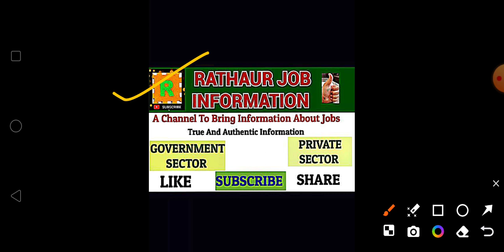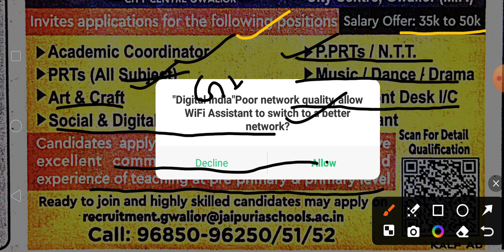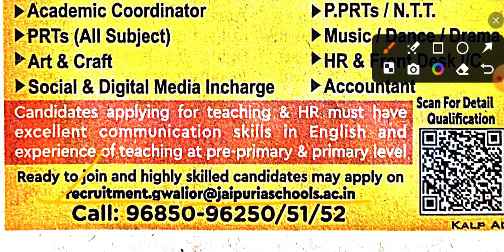Jaipuria school teacher vacancy II All subject teacher vacancy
sarkari naukri
upp 2024
govt jobs
jobs
govt vacancy 2024
government
govt job vacancy 2024
sarkari today news channel
sarkari today news
new
govt jobs in may
latest govt job in may 2024
job
patwari
मई jobs
rsmssb
online job
cut
up police news
latest
syllabus
odisha jobs
sevak
dls news
2024 jobs
best govt jobs in 2024
latest govt job in april 2024
railway jobs
fci recruitment 2024
government jobs
new vacancy in april 2024
top 5 government job vacancy in april 2024
sarkari result
bank recruitment 2024
sarkari
vacancy 2024
recruitment 2024
recruitment
sbi clerk vacancy 2024
nvs
sbi bank new vacancy 2024
pnb bank vacancy 2024
bank new vacancy 2024
top 5 government job vacancy in may 2024
upcoming jobs
sarkari job
assam govt job 2024
new vacancy 2024 may
top 6 new government job vacancy in may 2024
10th pass jobs
new vacancy 2024 april
latest govt job vacancy in may 2024
sarkarinaukri
top 5 upcoming vacancy in april 2024
top 8 government job vacancy in april 2024
vacancy
government jobs for 10th pass
employment
rojgar
govt job
naukri
govtjobportals
new govt jobs in may 2024
govt job in 2024
indiapostnewvacancy
govt jobs for 10th pass in india
10th pass government jobs 2024-25
इंतज़ार ख़त्म
govtjobs
post office recruitment 2024 10th pass- sarkari naukri
sarkarinaukri7
rozgar
india post new vacancy 2024
post office recruitment 2024 notification
latest jobs
govt jobs sarkari naukri7
government jobs for fresher’s
government jobs in india
10th pass sarkari naukri
post office group c vacancy
new vacancy for 10th pass
post office direct recruitment
govtjobsfor10thpassindia
newvacancy
10thpassgovernmentjobs
india post vacancy
dak vibhag vacancy
delhi sarkari naukari
mahilao kai liye sarkari naukari
sarkari naukari 2024
latest recruitment 10th pass bharti 2024
sarkari school mein chaprasi ki bharti
12th police bharti
sarkari school chaprasi ki bharti
10th pass ke liue sarkari naukri 2024
police 12th paas sarkari naukri
10th pass sarkari naukri 2024
sarkari naukri for 10th pass
sarkari school me peon ki bharti
sarkari naukari
indian merchant navy new recruitment 2024
navy fireman recruitment 2024
indian navy short service commission recruitment 2024
indian navy recruitment 2024 date
merchant navy recruitment 2024
umesh talk
abhishek tutorial
bihar block upcoming vacancy 2024
april new vacancy 2024
bihar new vacancy 2024
block vacancy 2024 in bihar
bihar block new vacancy 2024
block vacancy 2024
bihar govt job 2024 updates
railway nwe vacancy 2024